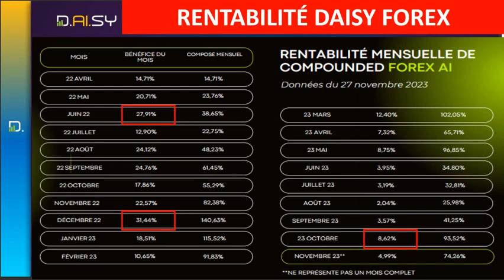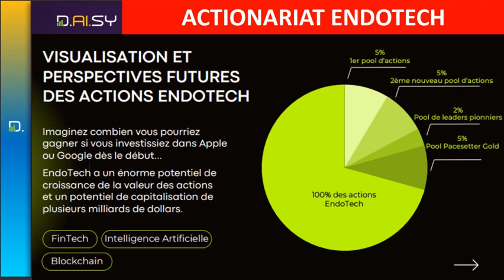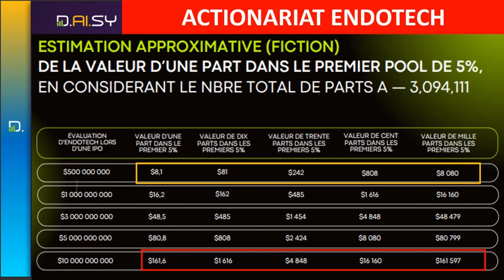DAISY-REVOLUTION | ACTIONNARIAT endotech en BREF: daisy - webinaire